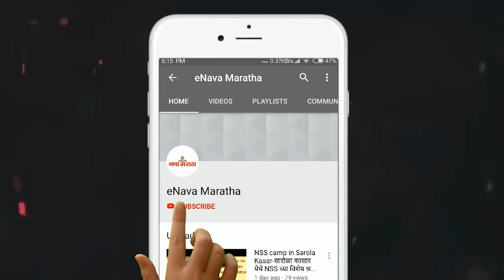भारतरत्न डॉ बाबासाहेब आंबेडकर यांच्या पुतळ्यास पुष्पहार अर्पण करून अभिवादन